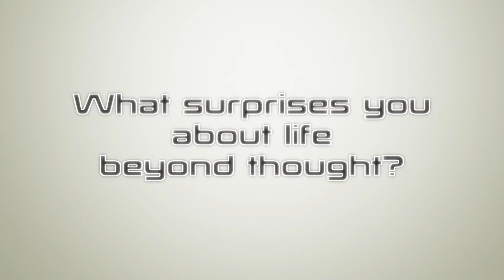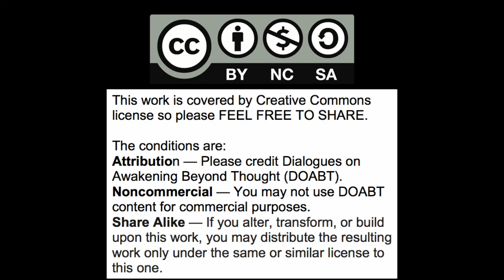The wonderful surprises of awakening beyond thought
Dialogue between Gary Weber and Rich Doyle on the many wonderful, surprising and sweet changes that occur w/nondual awakening beyond self-referential thought.

Awakening not a fixed thing/event, but a continuous magnificent unfolding.  The sublime simplicity, intimacy, and miraculous "ordinariness" of everyday life. The great sweetness of "now, now, now".  The change in the nature of desire and the increased pleasure of pleasures w/o mental processing, craving or expectation.  Increased creativity and bandwidth for more "Aha" moments.

Gary Weber

Books

   1)  Happiness Beyond Thought: A Practical Guide to Awakening

   2)  Dancing Beyond Thought: Bhagavad Gita Verses and Dialogues on Awakening

   3)  Into the Stillness: Dialogues on Awakening Beyond Thought (with Rich Doyle)

4) Evolving Beyond Thought: Updating Your Brain's Software.  Amazon paperback.  Blogpost "Updating Your Brain's Software" @

Panel Discussions

Interviews

Rich Doyle